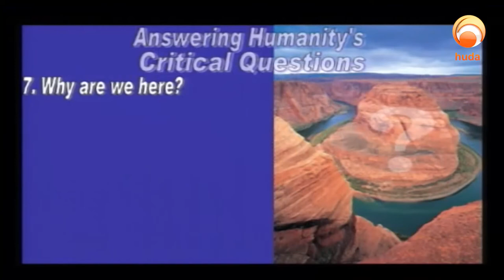BRIDGES episode 19 ' Humanities Questions ' part 4 Dr Naji Al Arfaj